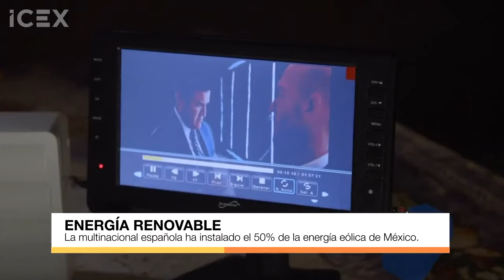Luz en Casa Oaxaca en Conecta con el Mercado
Reportaje sobre "Luz en Casa Oaxaca" incluido en el programa de La2 de TVE "Conecta con el Mercado", patrocinado por el ICEX, emitido el 21 de febrero de 2017.